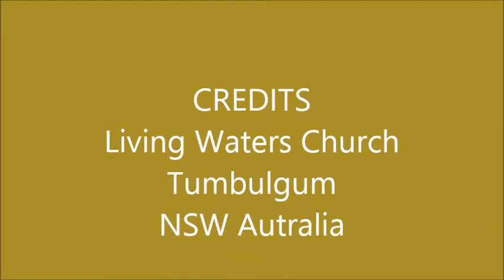Sunday 7-6-2020 Message Sons of God revealed pt1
Romans 8:22, Talks about creation groaning with Birth Pangs. Matt 24:8 describes the things we are seeing in the world today as the beginning of Birth Pangs (RSV). Romans 8 also talks about Creatures and Creation waiting earnestly for the Revealing of the Sons of God. It's time to understand our new creation identity, be revealed as Sons of God and release the world and people from bondage.